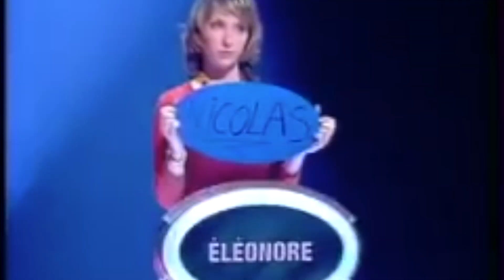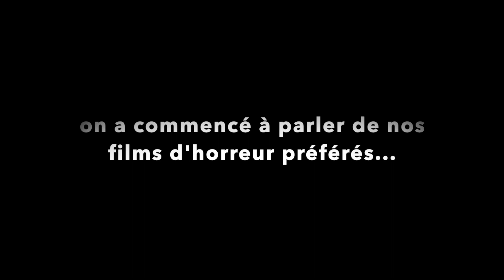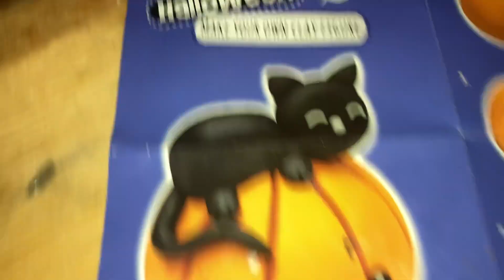on fait de la POTERIE pour HALLOWEEN🎃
on a retenté une activité manuelle pour halloween, j'trouve qu'on s'est pas trop mal débrouillé non...?🤔
merci à sarah et hugo d'avoir bien voulu participer à la video... (encore)...🤎

mon tik tok : ambrebtr_

xo, amber💋